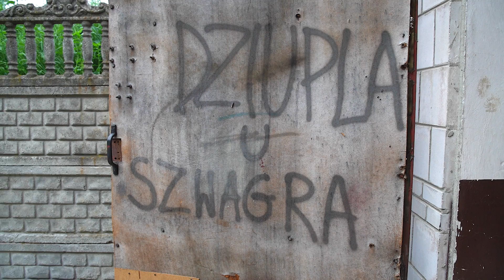MAGICZNY ZEGAREK, STRÓŻ NA BUDOWIE, TEŚCIOWA I PICIE- Żarty Janusza odc. 31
WESPRZYJ SUPERPRODUKCJĘ "JANUSZ BŁĄD-AGENT 0,7"

Tekst:  Damian Lebieda
Zdjęcia: Gabrych
Montaż: Mateusz Lewkowicz

Wystąpili:
Damian Lebieda
Mateusz Lewkowicz